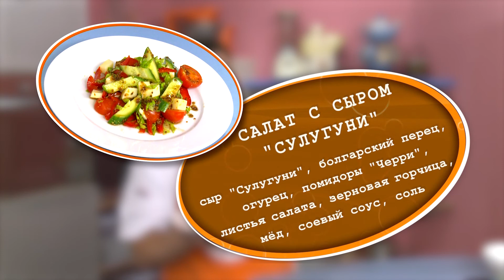Завтрак // Салат с сыром сулугуни // "Есть? Идея!" 17.05.21